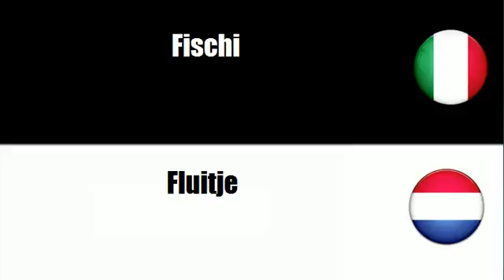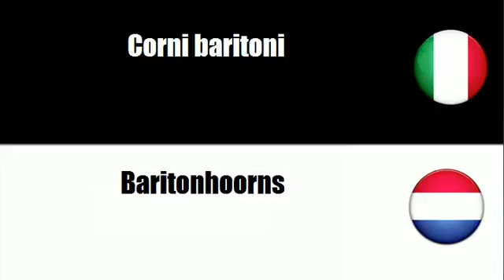Imparare il vocabolario Olandese # Argomento = Ottoni